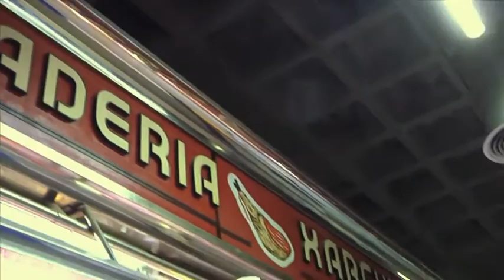InfoTaronja - 23/03/2017 - Potenciar el Mercat Puigmercadal